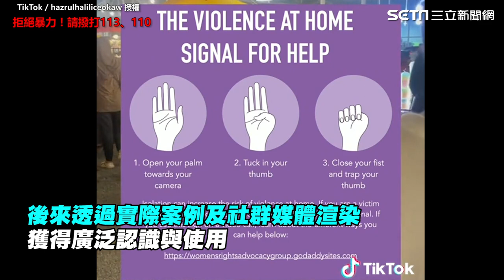情侶逛夜市行為詭異！她狂偷比「540手勢」 路人看懂秒報警救一命｜三立娛樂星聞